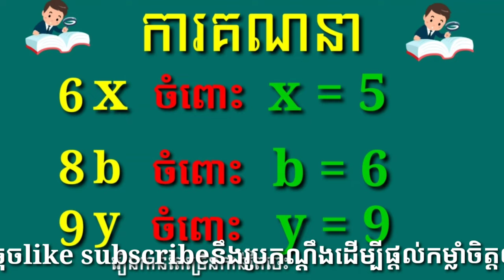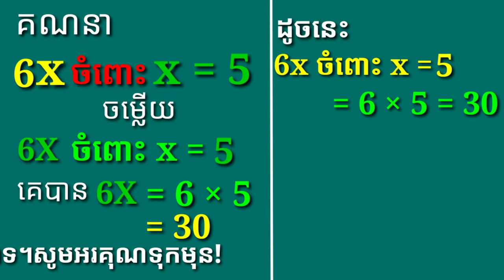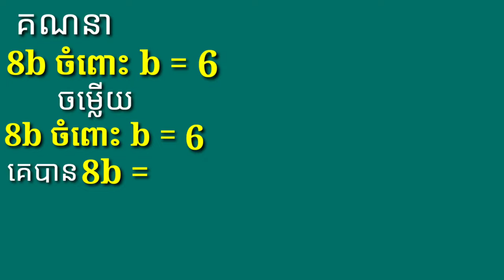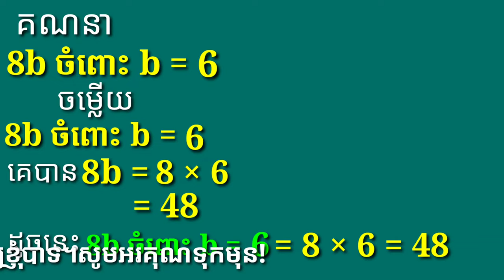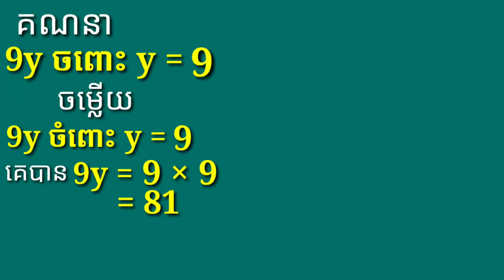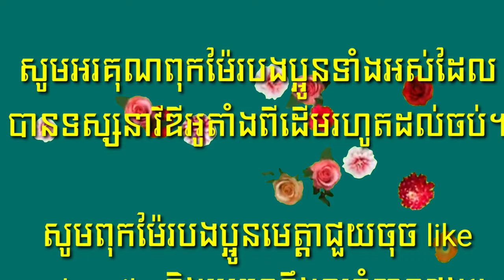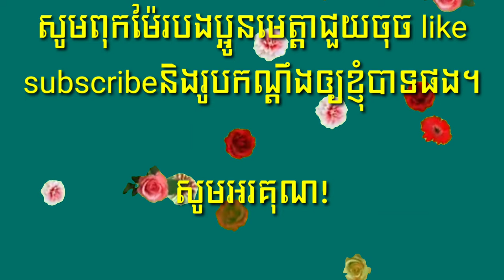របៀបគណនា 6x ចំពោះ x = 5/How to calculate 6x for x = 5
In my channel there are math tutorials such as how to multiply, multiply, multiply, divide, subtract, subtract, fraction, many more in this channel.
   Calculating 6x to x = 5 is very important for elementary students because it is the foundation for continuing to high school, so students should not miss this video.
   All students need to know that mathematics is a part of trading relationships as well.